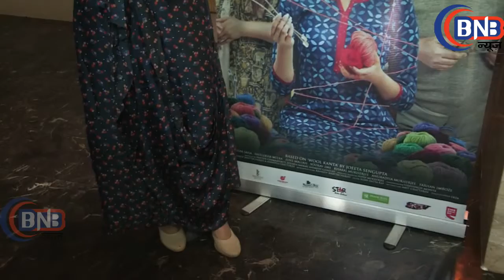स्टार कास्ट के साथ मनाया गया,Bengali Movie ''SWEATER''Success Party